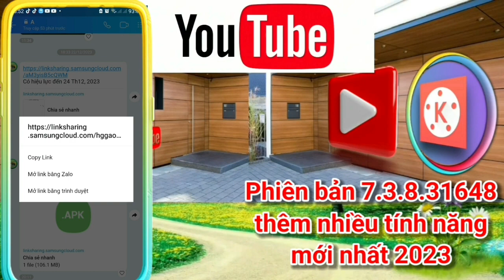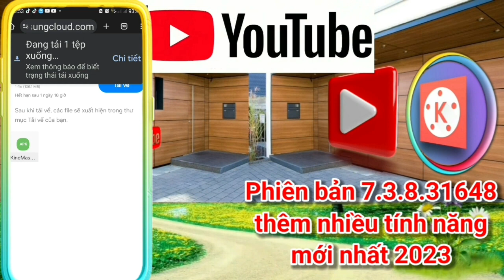Khắc phục lỗi Linksharing Samsung không tải được file APK